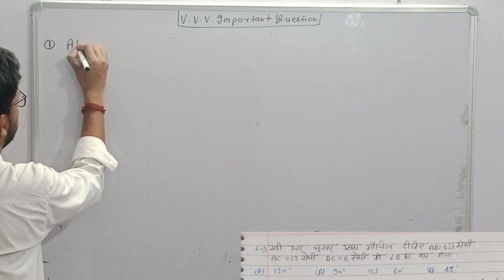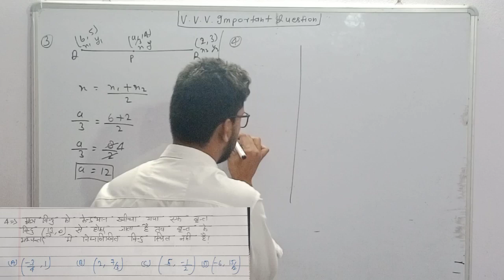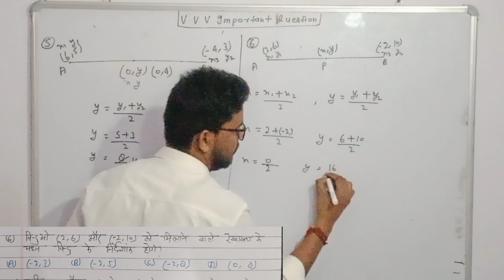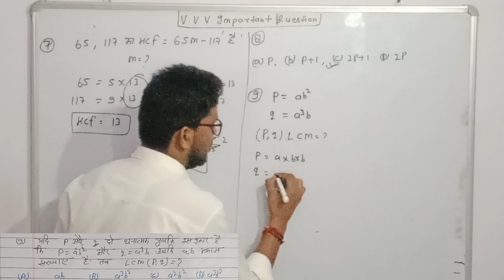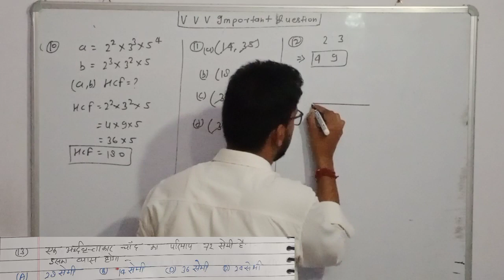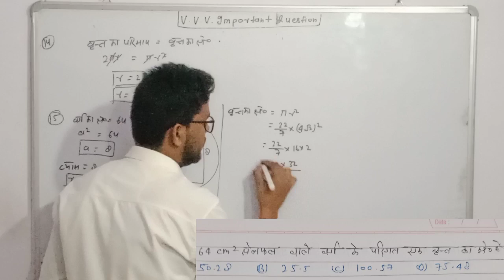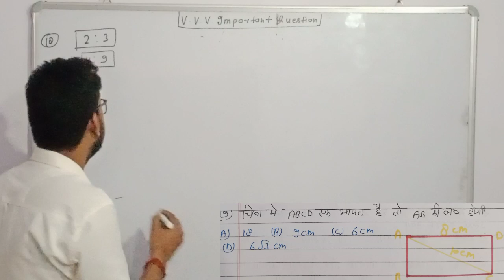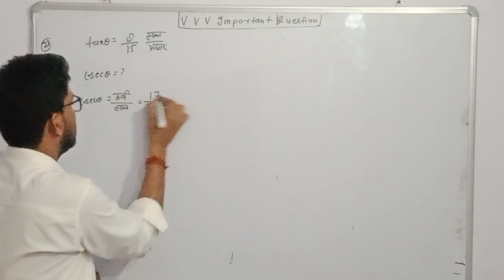21 फरवरी गणित वायरल पेपर, Class 10 math important question,10th math 70 नम्बर बिल्कुल पक्का 2023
21 फरवरी गणित वायरल पेपर, Class 10 math important question,10th math 70 नम्बर बिल्कुल पक्का 2023 ||
21 फरवरी गणित वायरल पेपर, Class 10 math important question,10th math 70 नम्बर बिल्कुल पक्का 2023 ||
class 10th math model paper 2023|21 फरवरी  गणित पेपर, गणित 70 में 70 बिल्कुल पक्का पेपर में छाप दो
21 फरवरी  गणित पेपर, गणित 70 में 70 बिल्कुल पक्का पेपर में छाप दो 🔥| 10th model paper 2023 up board
फरवरी 16, 2023 को 27,422 बार देखा गया mathmodelpaper 2023गणितमॉडलपेपर कक्षा 10 का गणित मॉडल पेपर
21 फरवरी पत्र, गणित 70 में 70 ठीक पक्का पेपर में छाप दो/10वीं गणित का मॉडल पेपर 2023 यूपी||🔥 हेलो स्टूडेंट वेलकम टू माय चैनल इस वीडियो में मैंने आप लोगों को क्लास 10 मैथ का वायरल पेपर सॉल्व किया है जैसा 2023 बोर्ड परीक्षा में गणित का पेपर आएगा तो वीडियो देखकर मठ के पूरा पेपर समझ लीजिए विषय कवर कक्षा 10 गणित मॉडल पेपर 2023 बोर्ड में आने वाले 10वीं गणित का पेपर 10वीं गणित मॉडल पेपर 2023 बोर्ड 10वीं गणित अंक पेपर 2023 बोर्ड परीक्षा बोर्ड ने जारी किए अंक पेपर 2023 क्लास 10 मैथ पेपर 2023 बोर्ड 10वीं मैथ मॉडल पेपर 2023 बोर्ड 21 फरवरी साइंस वायरल पेपर 2023 बिलबोर्ड 10वीं साइंस वायरल पेपर बिहार बोर्ड एग्जाम 2023 21 फरवरी मैथ वायरल पेपर 2023 21 फरवरी मैथ का यही पेपर आएगा

कक्षा 10 का गणित मॉडल पेपर